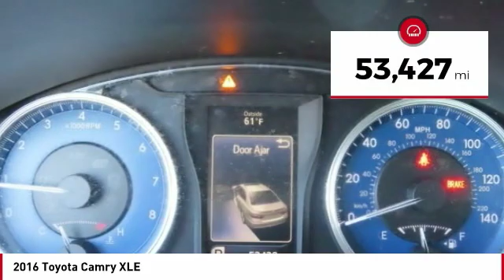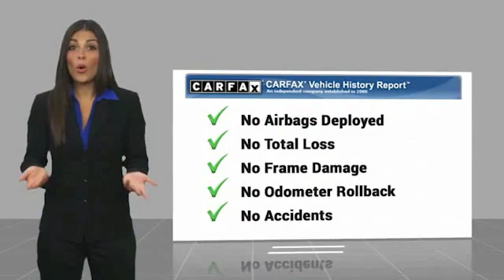2016 Toyota Camry 2016 Toyota Camry XLE FOR SALE in Seaside, CA U28634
Cardinale GMC
2 Heitzinger Plaza

Recent Arrival! Gray 2016 Toyota Camry XLE FWD 6-Speed Automatic 2.5L I4 SMPI DOHC  25/35 City/Highway MPG  Awards:     2016 KBB.com Best Buy Awards Finalist     2016 KBB.com 10 Most Comfortable Cars Under  30,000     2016 KBB.com 10 Best UberX Candidates     2016 KBB.com 10 Most Awarded Cars     2016 KBB.com 5-Year Cost to Own Awards     2016 KBB.com 10 Best Sedans Under  25,000 We develop outstanding relationships where EVERYBODY wins!  Payments advertised on used cars do not include TT&L. With approved credit - see dealer for details.  Vehicle price and availability are subject to change without notice.